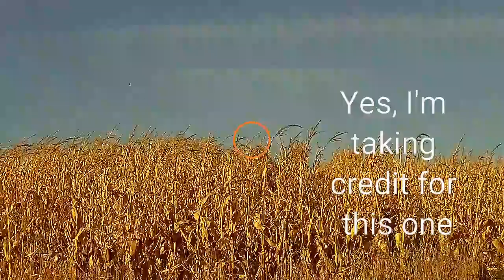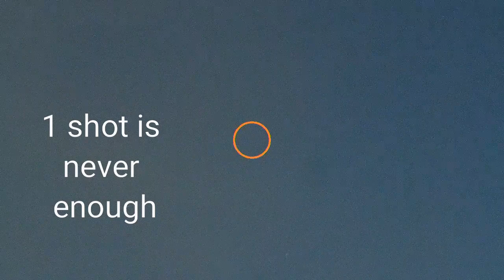SD Pheasant Hunting 2016 ShotKam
Pheasant hunting footage with friends and family near Vivian, SD.

Sorry for the misspelled name...  I created this on android and Author is apparently more appropriate than Authier.